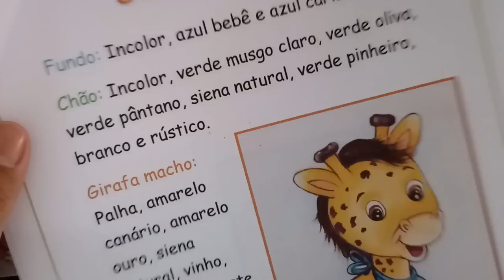Como pintar girafa (Desenhos Crocantes)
Nesse vídeo ensino como pintar o risco da girafa baby da apostila do safari baby menino.